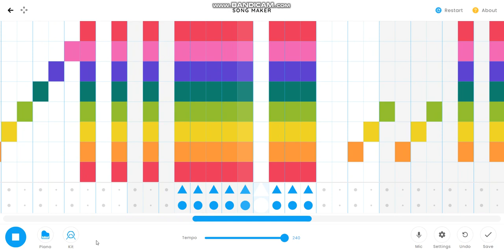Libya EAS Alarm (1997, HD) (for